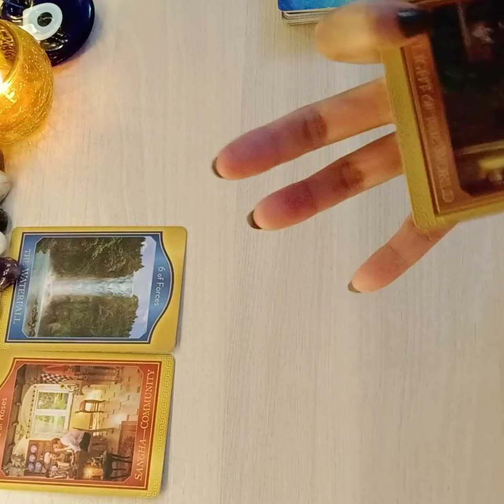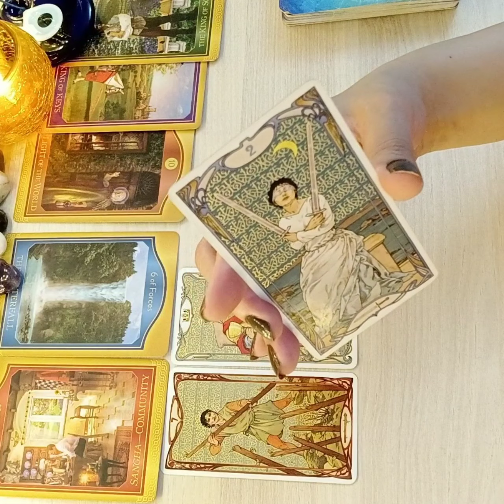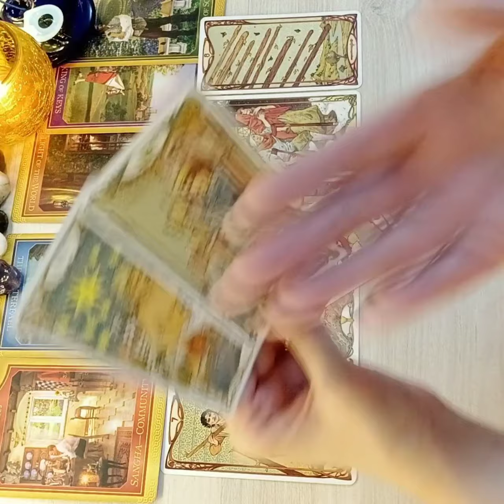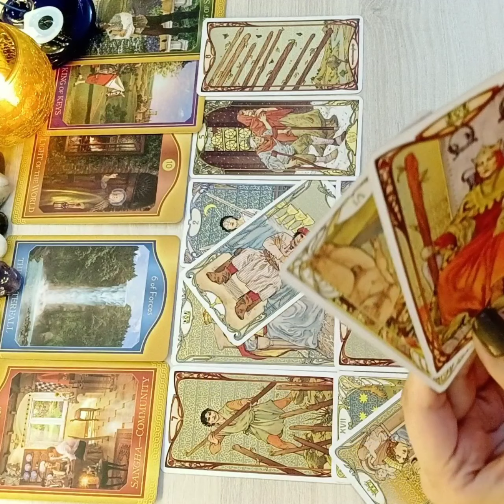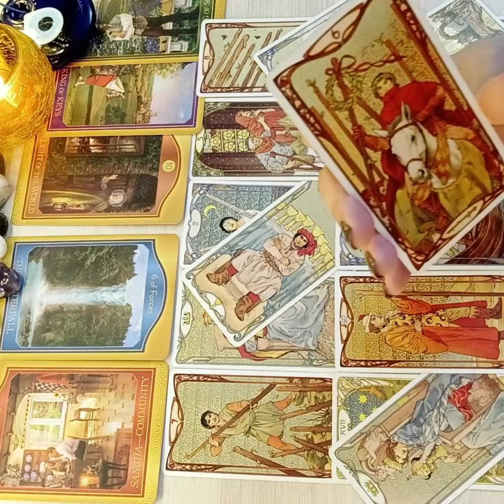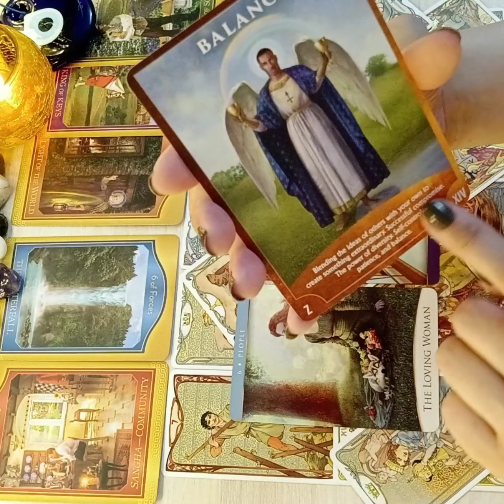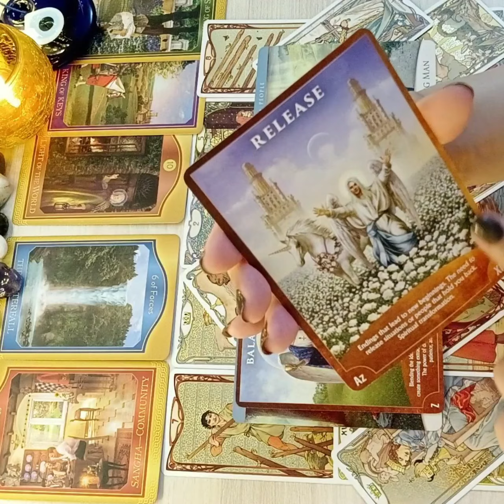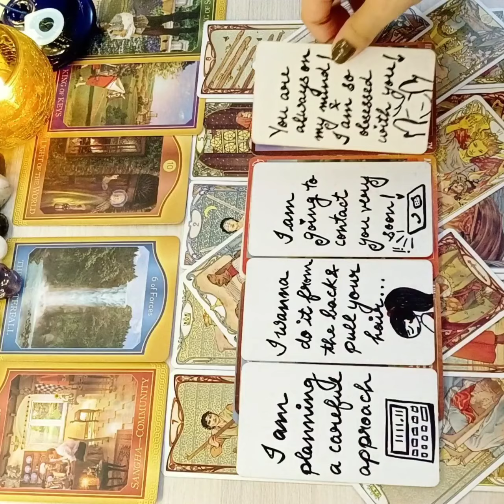Twin Flames in Separation💕DF don't feel hopeless, your love is actually inspiring DM to come forward